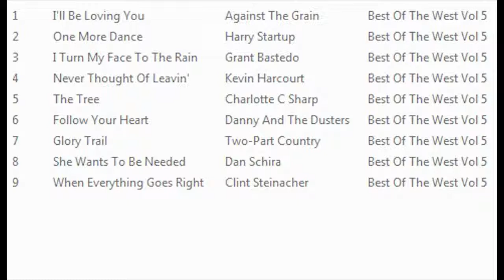Danny And The Dusters FOLLOW YOUR HEART 1993 Best Of The West Volume 5 Saskatoon Prince Albert SK